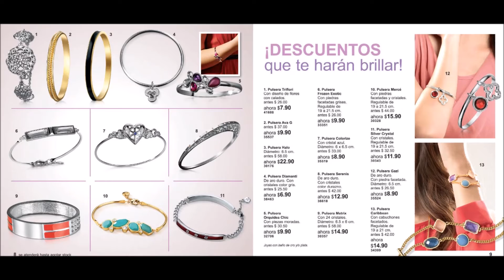ECUADOR CÁTALOGO EXPOFERTAS C05 DE BELCORP 2017 | Beauty Shop BG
CÁTALOGOS  EXPOFERTAS CAMPAÑA 5 DE BELCORP 2017